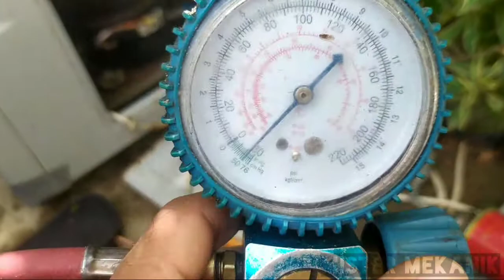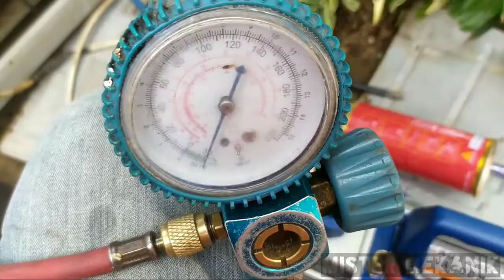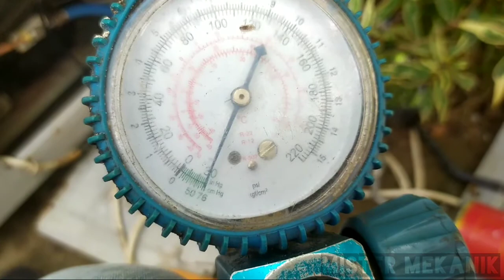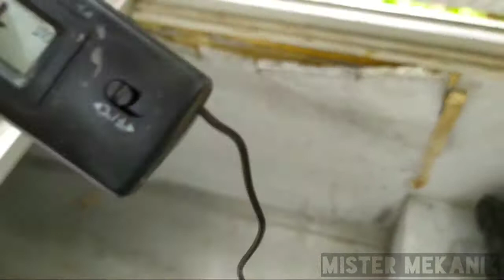Freezer box ganti capiler, ganti kondensor, bocor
assalamualaikum teman2...
Semoga kalian sehat, dan di banyak kan rezeki 😇💪
my Name is Setyo, as mister mekanik yg kerjanya asal-asalan dan setengah ngawur🤣
Stay di Samarinda
jangan tanya status 😅😅
sebisa mungkin aku balesin komen2 kalian✌✌

video yg gak ku upload disini, biasanya aku upload di channel ke 2 aku (yg isinya random, keseharian, hoby, jln2, dll) link nya disini 👇👇

nomor whatsapp untuk kerjaan (Samarinda), dan pacaran or ngajak ngopi 😆😆 (bebas wilayah) bisa kontak ke no ini 👇 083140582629
(gak Terima konsultasi atau tanya2 ya kak...)

untuk konsultasi & tanya2 bisa langsung ke kolom komentar youtube, fanspage FB, dan DM ig.